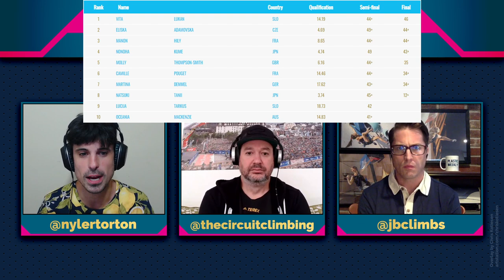The BATTLE for BRIANCON, Or The WAR For WORLD CHAMPS? The Debrief ft. Eddie Fowke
What's the value of a medal won in Briancon? Former IFSC photographer Eddie Fowke returns to the show to celebrate Vita's and Sorato's wins at the Briancon Lead Climbing World Cup, and the crew breaks down the most surprising stories of 2023 so far, as well as a quick evaluation of the current state of team jerseys.

Tyler Norton
@tylernorton/nylertorton

Thumbnail photos: Jan Virt/IFSC.